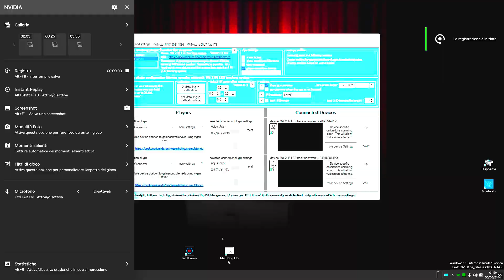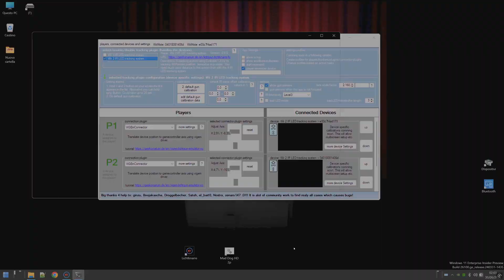Future Hypseus support for multiple analog controllers: Now supports Lichtknarre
Future Hypseus support for multiple analog controllers: Now supports Lichtknarre with wiimote as light gun

Thanks to DirtBag-xon for letting me be a tester for this awesome new feature that will be implemented in the next version of Hypseus.
Borrowing DirtBagXon's words his new release will be: "When it's ready." as always 🙂